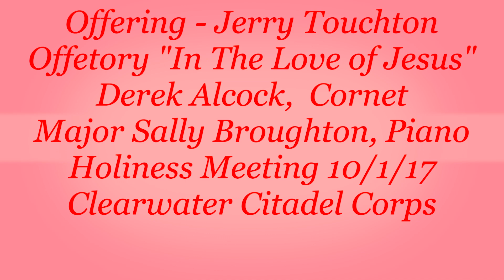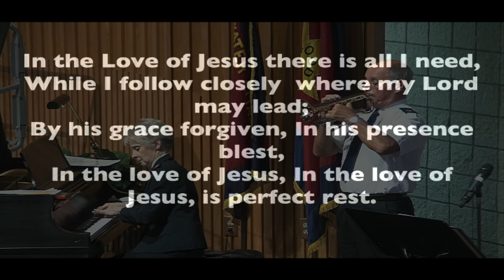Offering/Offertory "In the Love of Jesus"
Jerry Touchtone leads the worship by giving portion of The Salvation Army Clearwater Citadel Holiness Meeting (10/1/17) Derek Alcock on the cornet and Major Sally Broughton on the piano play the offertory "In the Love of Jesus"